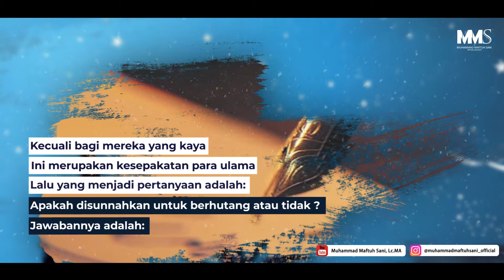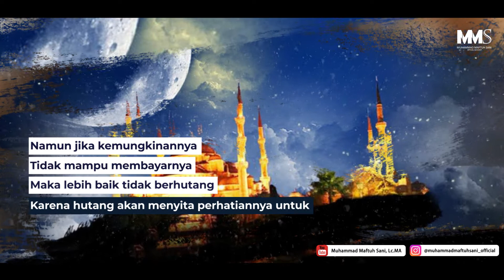SERIAL IDUL ADHA: Apakah Wajib Berhutang Untuk Berkurban?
📽️ Serial Idul Adha
Apakah Wajib Berhutang Untuk Berkurban?

Channel Dakwah
🔰FP Facebook :